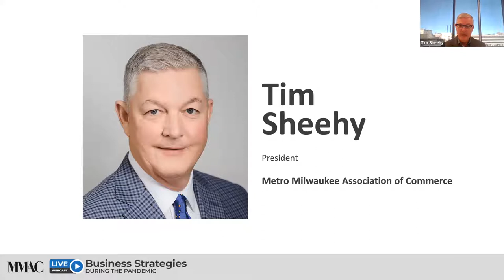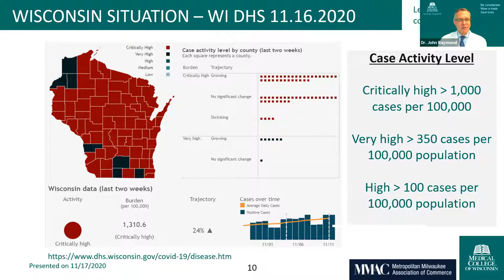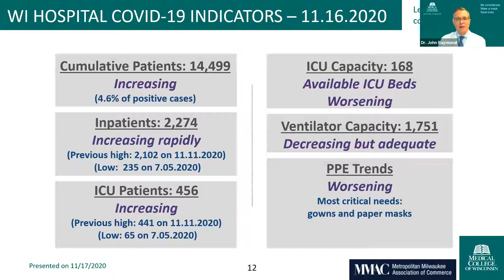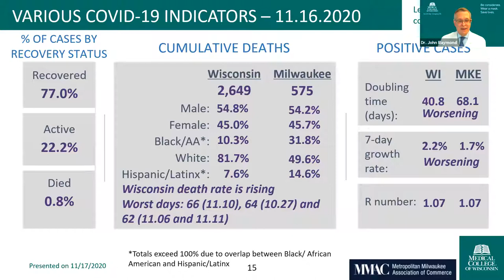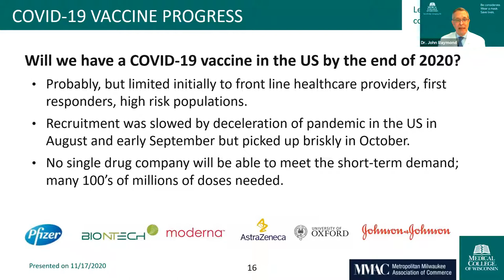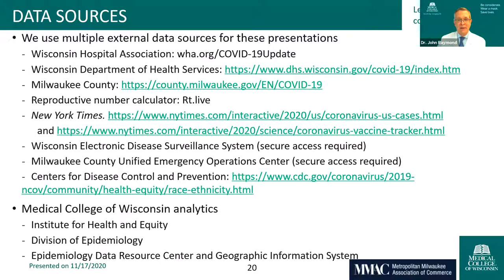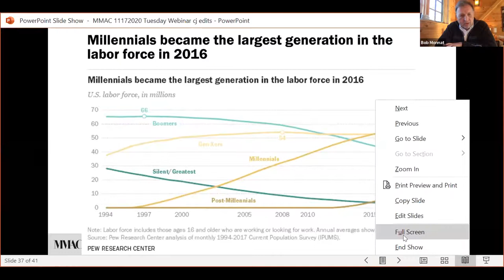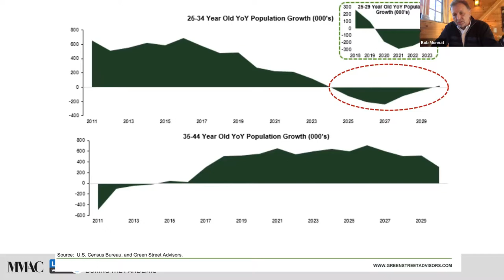The future of America’s cities & how Milwaukee fits into that picture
What does the future hold for America’s cities, and how does Milwaukee fit into that picture? The Milwaukee Region was gaining significant momentum before the pandemic. Can we regain it?

Guests:
- Prof. Lingqian Hu, Professor and Chair, University of Wisconsin-Milwaukee Department of Urban Planning
- Aaron Renn, urban analyst, consultant and author of the Heartland Intelligence research briefing
- Bob Monnat, Senior Partner, Mandel Group